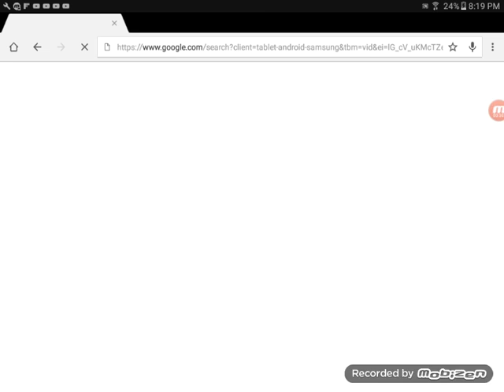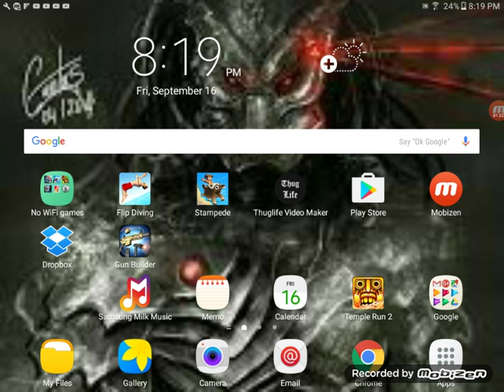How to get better graphics and guns in critical strike portable